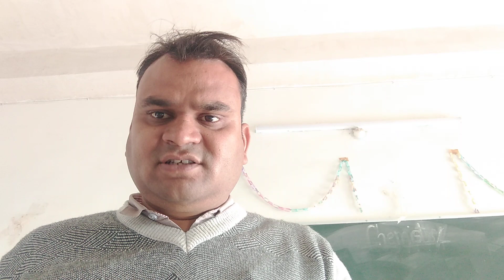स्कूल व्याख्याता भर्ती 2018/महत्वपूर्ण सूचना